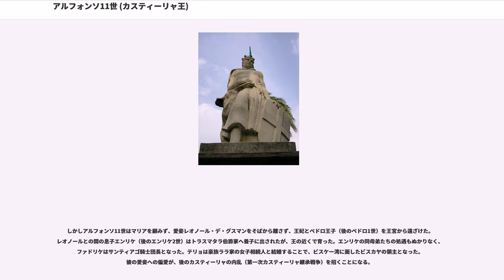アルフォンソ11世 (カスティーリャ王)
アルフォンソ11世（Alfonso XI, 1311年8月13日 - 1350年3月26日/27日）は、カスティーリャ王国の国王（在位：1312年 - 1350年）。カスティーリャ王フェルナンド4世と王妃コンスタンサの唯一の男子。

生後13ヶ月で即位したが、余りにも幼いため5人の王族が後見人グループを形成して政治を行うことになった。メンバーは母コンスタンサ、祖母マリア・デ・モリナ、叔父ペドロ大公、大叔父フアン大公、そしてフアンの従弟に当たるビリェーナ公フアン・マヌエルが選ばれた。

しかし5人はバラバラに行動してまとまりに欠け、数年で次々とメンバーが死んだこともありカスティーリャは乱れた。まず1313年に母が急死、続いてナスル朝グラナダに介入し支配下の町を攻略していたペドロとフアンが1319年にグラナダの反撃に遭い敗死した。1321年に祖母も亡くなり後見人はフアン・マヌエルしかいなくなってしまった。新たな後見人にペドロの弟フェリペ、フアンの同名の息子フアン・エル・トゥエルト（隻眼のフアン）が選ばれたが、3人はカスティーリャを分割して対立、内乱で領土は荒廃し農民が外国へ逃亡、人口減少と悪循環に陥った。

こうした中、成長したアルフォンソ11世は1325年に14歳で親政開始し、フアン・マヌエルの娘コンスタンサ・マヌエル・デ・カスティーリャと結婚した。コンスタンサは隻眼のフアンと婚約していたが、王家からのアプローチに応じたフアン・マヌエルが破棄、結婚相手をアルフォンソ11世に切り替えた経緯があった。両者を分断させたアルフォンソ11世は翌1326年にフアンを暗殺、1327年にコンスタンサと離婚し、摂政であったフアン・マヌエルを追放した（同年にフェリペも死去）。

フアン・マヌエルはアラゴンと組んでカスティーリャと戦おうと企てるが、1328年、アルフォンソ11世は従妹にあたるポルトガル王アフォンソ4世の娘マリアと結婚、翌1329年に姉レオノールとアラゴン王アルフォンソ4世の結婚でアラゴンと和睦、後ろ盾を失ったフアン・マヌエルとも和解した。そして1331年に戴冠式を挙行した時、王位を請求していたラ・セルダ家も主張を撤回してアルフォンソ11世支持を表明した。こうしてアルフォンソ11世は後見人を排除して王権強化に成功した。

国内を安定させたアルフォンソ11世はレコンキスタに熱心に取り組み、何度もアンダルシアのイスラム教軍を攻めている。アラゴンと和睦した頃から遠征を始めており、1331年にナスル朝を臣従させた。しかしアフリカのマリーン朝はたびたびナスル朝と手を組んでスペインを脅かすため、アルフォンソ11世は諸国から援助してもらいマリーン朝を打倒することを計画した。

1340年8月、マリーン朝スルタン・アブー・アルハサン・アリーがアルヘシラスに上陸、ナスル朝のユースフ1世と共にタリファを包囲した。直ちにアルフォンソ11世は舅のアフォンソ4世が率いるポルトガル軍を含めたカスティーリャ軍を連れてタリファ救援へ向かい、10月30日にでイスラム教軍と交戦した。敵はキリスト教軍の3倍以上あったにも関わらず戦いはキリスト教軍の勝利となり、以後マリーン朝の介入は無くなり衰退の一途を辿った。

サラードの戦いの勝利に勢いづいたアルフォンソ11世はナスル朝の国境へ侵攻、1341年にアルカラ・ラ・レアル、プリエゴなどを落とし、1342年8月からアルヘシラスを包囲した。マリーン朝の救援を撃退し包囲を続け、1344年3月にアルヘシラスを降伏させた。レコンキスタの成功で高まる威信を背景に王国の改革と更なる王権強化に取り組み、曽祖父アルフォンソ10世が編纂した『七部法典』の公布（1348年）、都市の上級役職を占める下級貴族・有力商人と結びつき、彼等の世襲と特権保障を認め都市を間接的に支配するなど、アルフォンソ10世が志していたカスティーリャの法的統合、王権強化を主軸とする改革を実現させた。

1350年、ジブラルタル攻略中に黒死病で陣没した。嫡男のペドロ1世が後を継いだ。

2番目の王妃マリアとの間に2男を儲けた。

しかしアルフォンソ11世はマリアを顧みず、愛妾レオノール・デ・グスマンをそばから離さず、王妃とペドロ王子（後のペドロ1世）を王宮から遠ざけた。レオノールとの間の息子エンリケ...